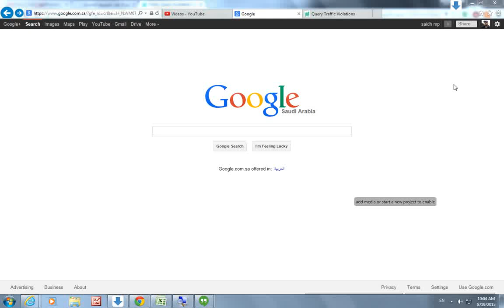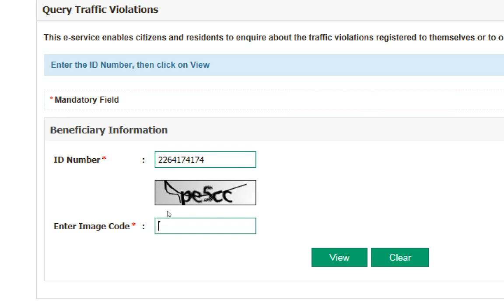check traffic volation in saudiarabia-in iqama number